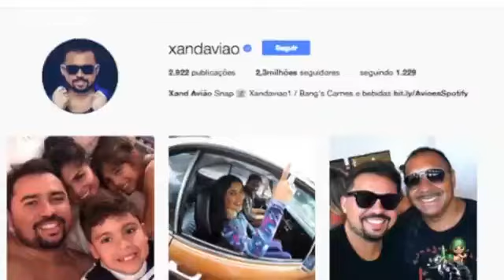Aviões do Forró - Xand Avião é entrevistado no quadro Fã Repórter - TV Verdes